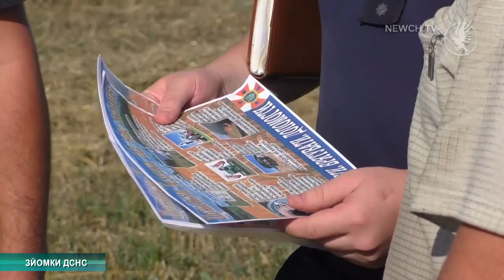Чи безпечні жнива?| Телеканал Новий Чернігів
Співробітники обласного управління ДСНС провели профілактичний рейд у місцях збирання зернових неподалік села Анисів Чернігівського району.